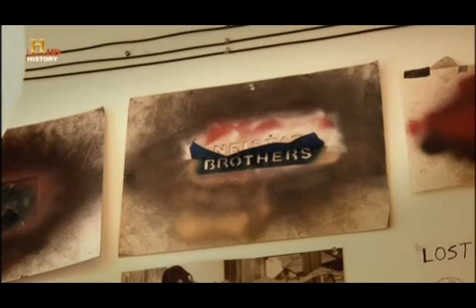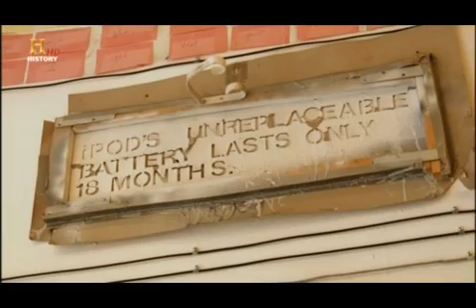Obsolescenza programmata 3di4